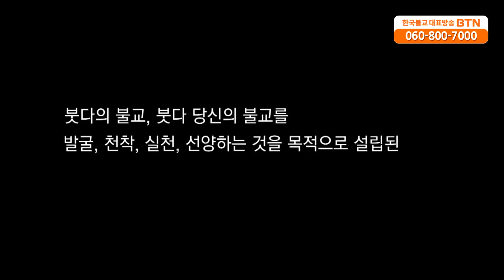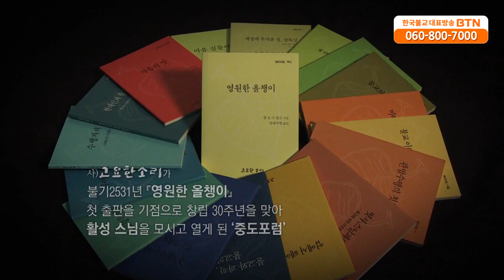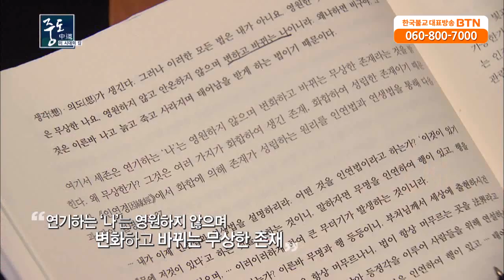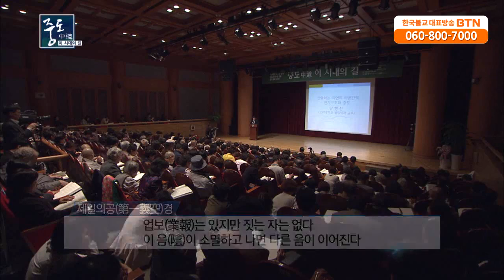[중도포럼] 1 : 양형진 - 진화하는 자연의 시공간적 연기구조와 중도 / 양형진 (고려대 물리학과 교수)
진화하는 자연의 시공간적 연기구조와 중도
[중도포럼] 1 : 양형진 - 고려대 물리학과 교수

양형진 교수는 "붓다의 교설에 기초하는 불교는 초전법륜에서부터 대승의 법화, 화엄, 선에 이르기까지 모두 중도가 그 핵심이라고 보아야 할 것"이라고 말합니다. 그리고 불교의 중심 사상인 중도를 자연에 대한 현대과학의 이해를 바탕으로 이해할 수 있는지를 살펴봅니다. 양형진교수는 "생명세계를 포함한 우주 전체가 진화한다는 것이 현대의 자연과학이 이해하는 생명과 지구와 우주의 모습"이라면서 "자연세계가 진화한다는 것은 세계의 모든 존재자가 예외 없이 무상이고 무아라는 것을 의미한다"고 강조합니다.

양형진 교수는 "무상이고 무아인 존재자가 상입하면서 펼치는 창발적인 연기에 의해 진화하는 세계가 펼쳐지며, 이런 자연세계가 보여주는 시공간적 연기구조가 그 자체로 무상이고 무아이며 연기고 화엄이며 중도라는 것을 근본불교에서의 중도, 중관사상에서의 중도, 색과 공이 쌍차 · 쌍조하는 중도, 법계연기에서의 중도 등을 통해 논의"합니다.